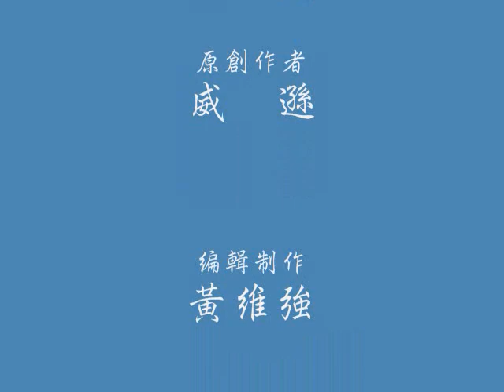"擦鞋仔和基督謙卑"(粵)--威遜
故事敘述:威  遜
原創作者:威  遜
編輯制作:黃維強

芥菜種影音出版社